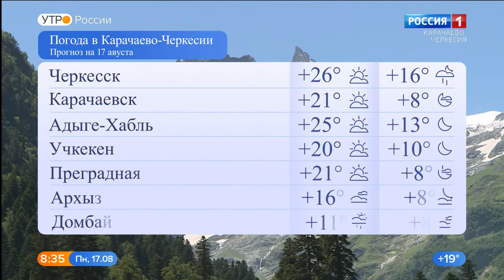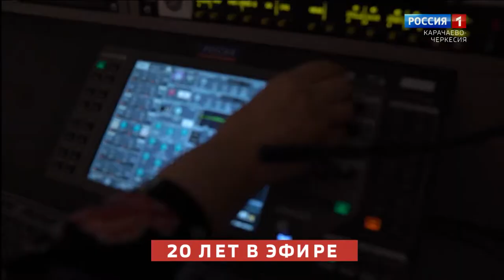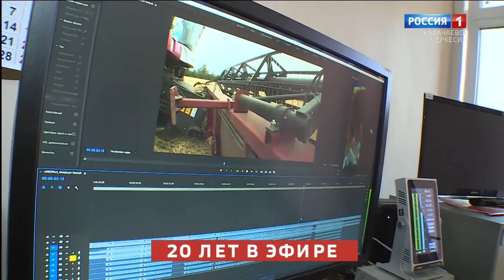Утро России. Карачаево-Черкесия 17.08.2020